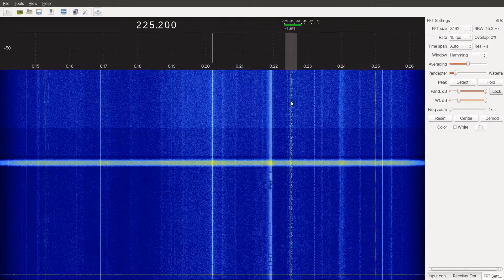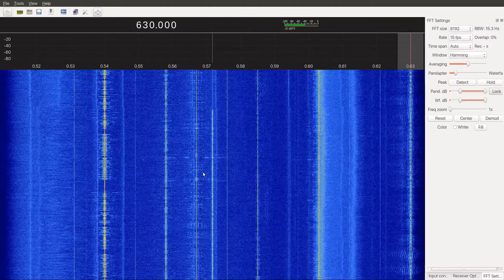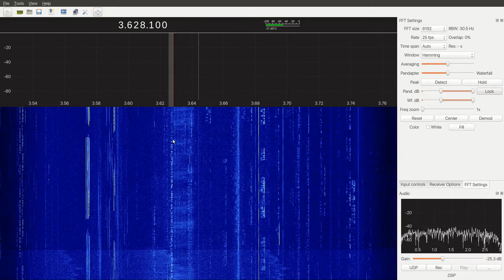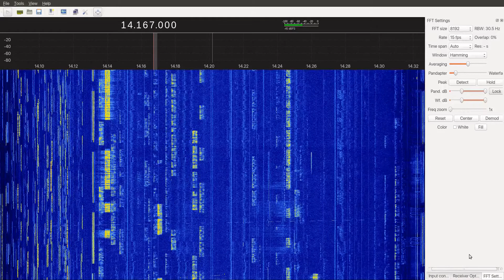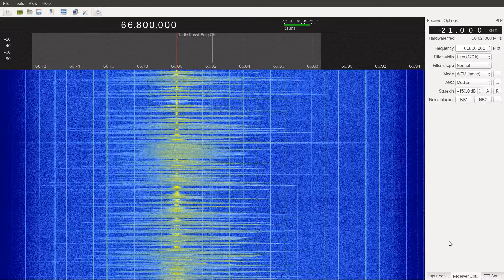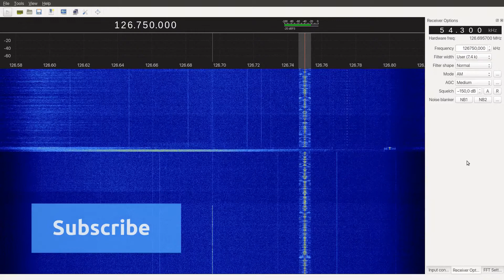Listening SDRplay RSP2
SDRplay RSP2 - listening  LW, MW, Dmitri Shostakovich - Waltz No. 2, 80, 20, 15 and 2 m ham bands, UVB-76, OIRT broadcasting, ATIS on airband. The soft is GQRX.

What do I like about RSP2?
1. It has three antenna inputs, and one of them is symmetric. It helps to suppress noise.
2. It has wide band, up to 2GHz.

What I don't like?
1. Many mirror signals on LW, MW and SW.
2. It's easy to overload it.
3. I can't use SDRuno because I don't have Windows and it doesn't work on Linux.